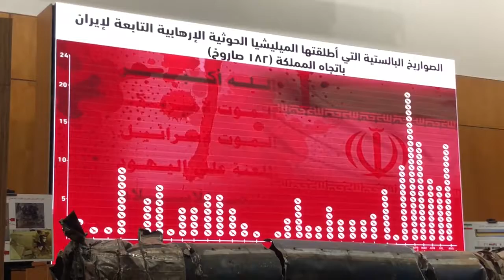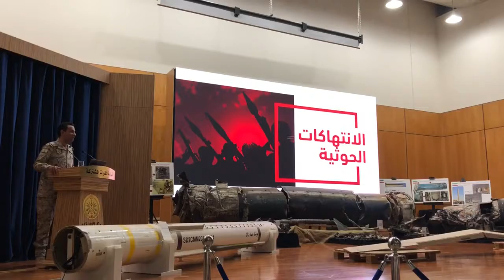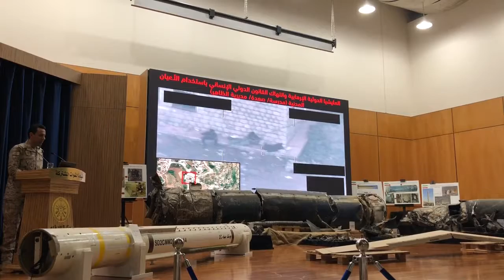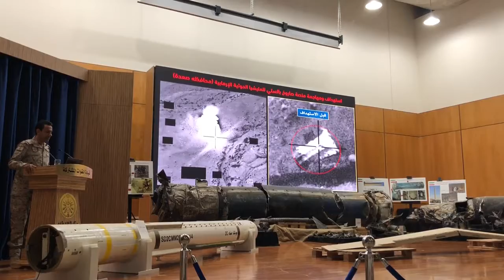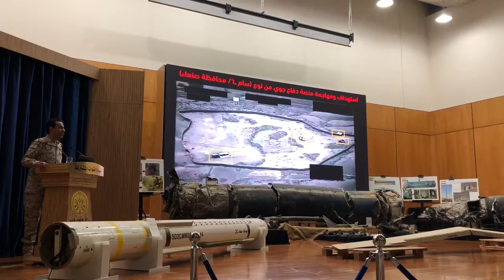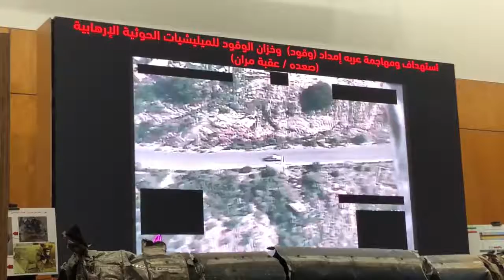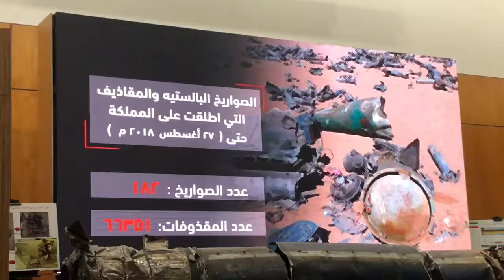انتهاكات الميليشا الحوثية . موتمر التحالف الصحفي الدوري